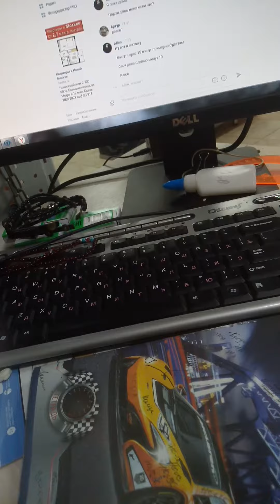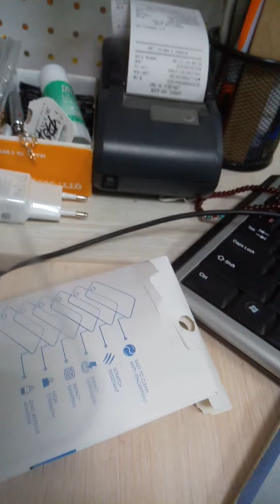Обзор стекла на телефон